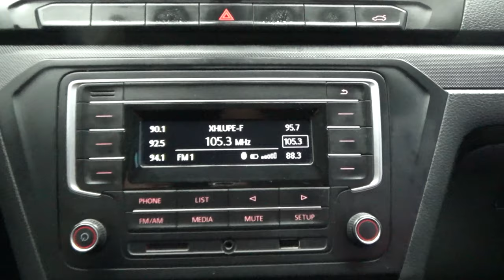Volkswagen / Gol / 2018 - 8750